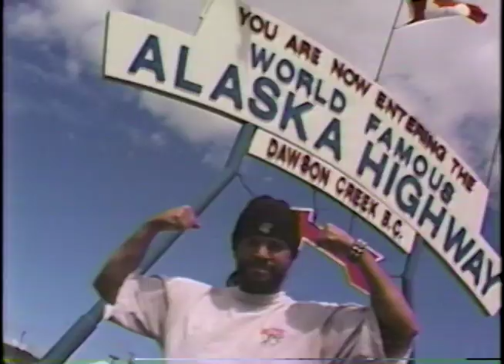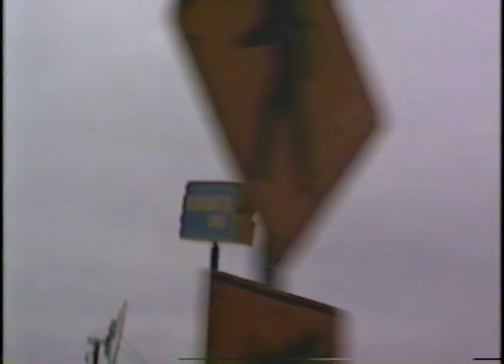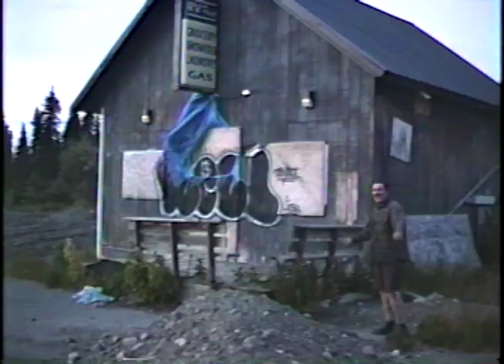Dirty Dog Roadshow the Alaskan Frontier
went searchin for the big nuggets come to find out shes tapped!  sleeping and skating outside for a month in british columbia, the yukon, alaska and everywhere in between
the last trip in the ol rig, RIP suburban

songs
give me your hands - absolute body control
high pressure days - the units
illegal smile - john prine
debt and equity - set top box